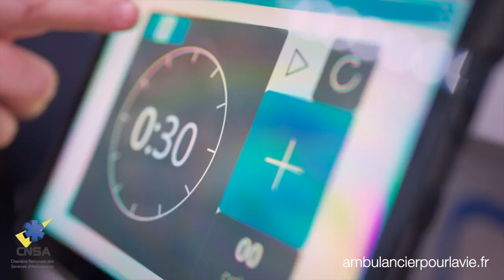La profession d'ambulancier en vidéo